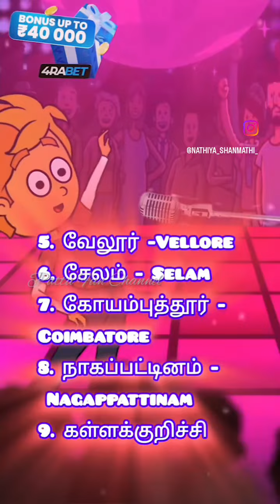நம்ம ஊரு பாட்டு